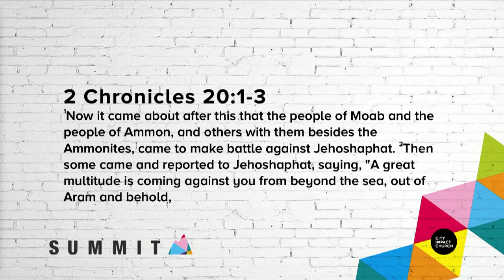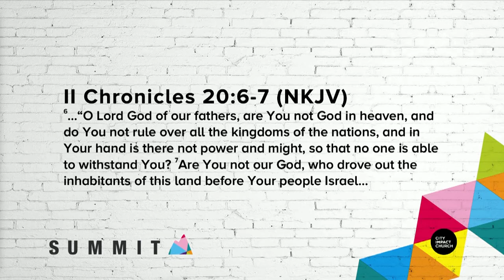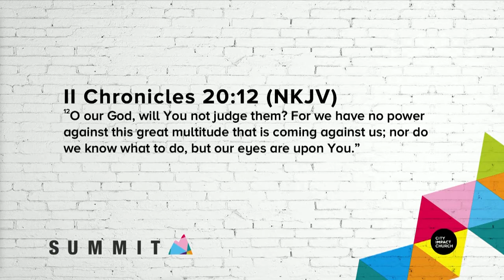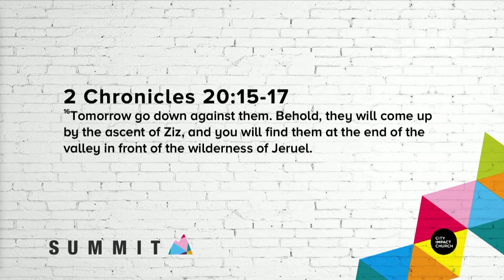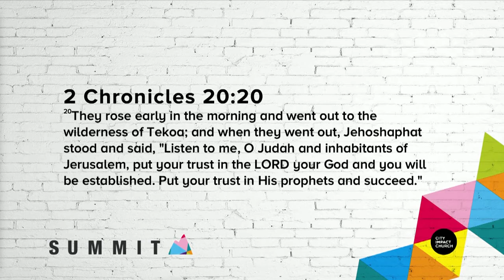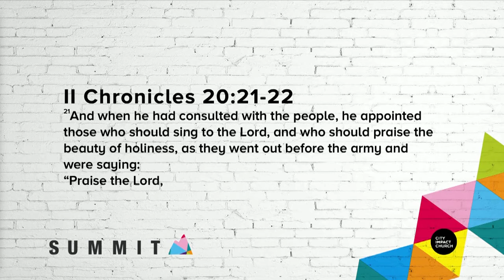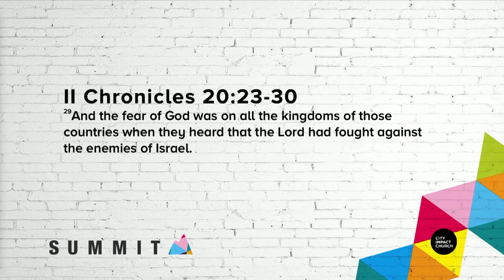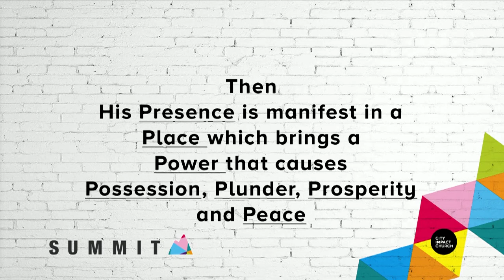SUMMIT : 16 P Principles & Keys - Pastor Peter Mortlock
Summit Up Close and Personal Session
15 July 2016